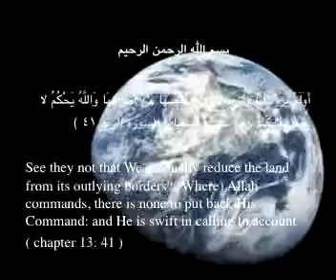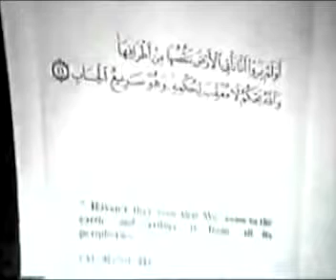Is The Earth Shrinking? Dr. Zaghloul Al Najjar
The Quran And Science, Scientific Facts in The Holy Quran.